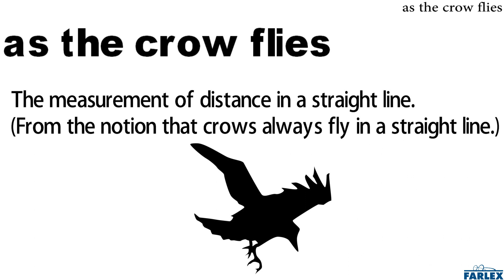as the crow flies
The measurement of distance in a straight line. (From the notion that crows always fly in a straight line.) From here to the office, it's about 20 miles as the crow flies, but it's more like 30 miles by car since you have to wind around the mountain.